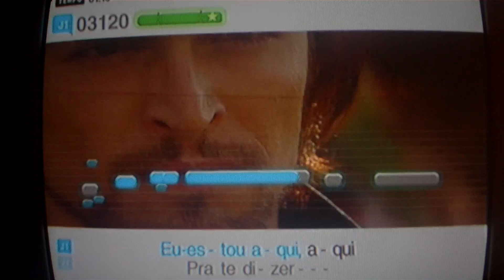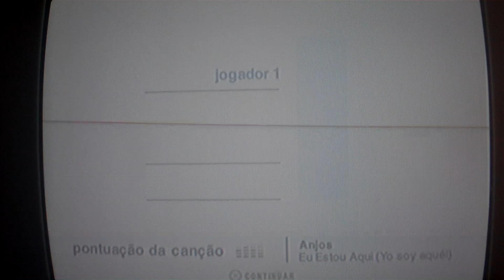Singstar summer party - eu estou aqui (yo soy aquél)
timespliter doing a bad performance of anjos - eu estou aqui (yo soy aquél) on singstar summer party for ps2